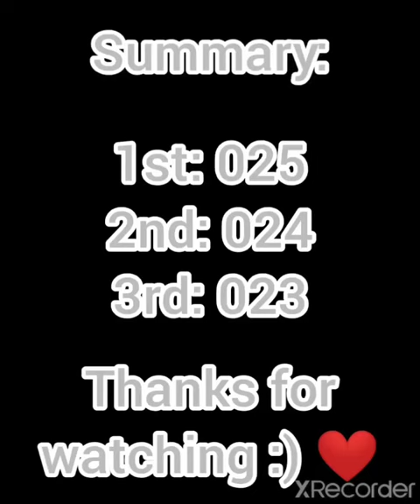CRAZY Discovery About the BEST Bottom Path Mortar Monkey?! (BTD6)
7x speed
023 and 024 are on slowspeed in game to help me micro, sorry.
I’m sorry that my mortar micro is not perfect
All xpaths are 02x